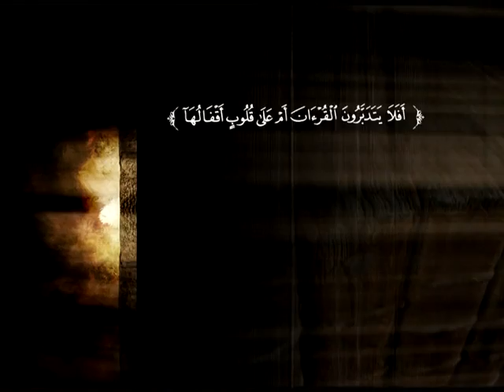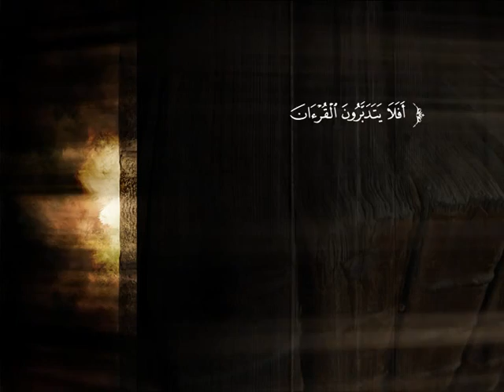تفسير سورة فصلت من الآية 21 إلى الآية 38 | د. ناصر بن محمد الماجد